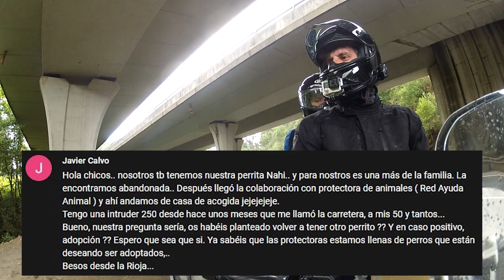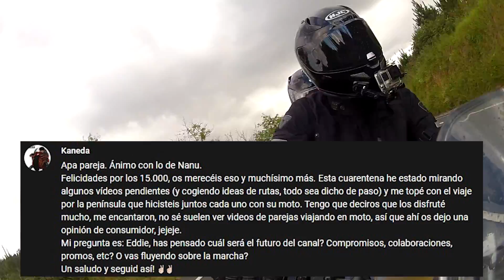Ruta en moto y a punto de no contarlo... [Respondiendo a vuestras preguntas]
Capitulo 61. Hoy respondemos a las preguntas que nos hicisteis para el especial 15.000 suscriptores. El día estará animado con un tío que casi nos mata, lluvia y un cagarro elegante de un pajarraco, jaja. Un saludo a todos equipo!!!

⇨Mis cosas:
HJC Rpha 11
Cámara 360 - Insta One R
Gopro Hero 7 black
Pack accesorios gopro
Tarjeta de memoria 128gb
Valvulas acodadas
Intermitentes led
TRIBOSEAT en amazon
Diabolos para poner en el basculante
Protector depósito puig carbono
Estriberas puig racing
Cera para la moto
Limpiador prendas cuero moto
Quita insectos motul
Limpiador casco motul
Aceite motul 7100
Líquido de frenos motul Rbf660 (cremita)
Bomba de freno brembo RCS
Funda moto
Cargador/mantenedor baterías
Bolsas interiores maletas

⇨SI ESTÁS INTERESADO EN UNA CAMISETA DEL CANAL:
**Precio camiseta: 10€ + envío (si fuera preciso)